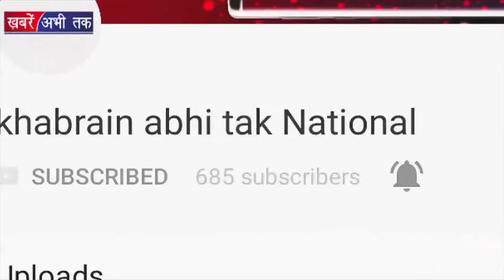Akshay की फिल्म ने लगाई रिकार्डों की झड़ी | Khabrain Abhi Tak Live